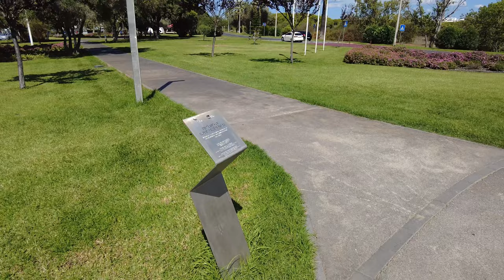🇵🇹 Discover Vilamoura park, September 2023: Walking Tour 4K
Welcome to the channel Walking Portugal. On this walking tour, you'll get to see some of the most popular attractions in Vilamoura, including the gorgeous Vilamoura Park and Marina. This tour is perfect if you want to learn more about the city and its history, or just take a scenic walk through some beautiful streets!

00:00 - Intro
00:58 - Av. Eng. João Meireles\Park zone
19:11 - Burger King Vilamoura
21:17 - Cupertino de Miranda Square
27:13 - NOA Café Bistro
27:31 - McDonald's
29:09 - Luna Olympus Hotel
30:49 - Marina de Vilamoura
34:39 - Nosolo Italia - Marina Vilamoura
36:05 - Luna Rossa Resturante
37:57 - Cerro da Vila Archaeological Museum
41:16 - Family Golf Park
43:05 - Galp
43:54 - Intermarché Vilamoura
44:05 - Hop on hop off the bus stop